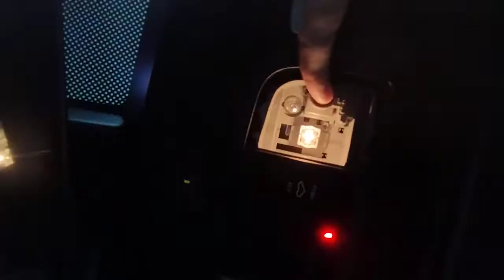2016-2021 Civic Hatch Map light bulb replacement and upgrade to LED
In this video, I show you how easy it is to swap your map light in any 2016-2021 Civic Hatch. The only tool that you will need for this will be a plastic trim removal tool or a flat head screwdriver. This install is super simple and will help update the lighting in your Civic Hatch!